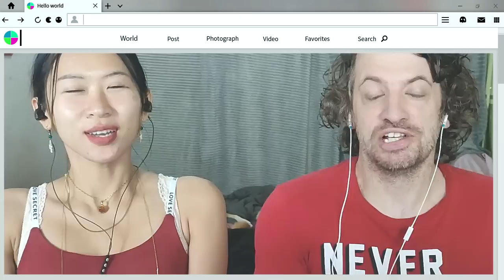[70's Folk] Alice - Champion (1978) | Max & Sujy React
Alice is a Japanese folk group, formed in December 1971. They released their debut single the following year.